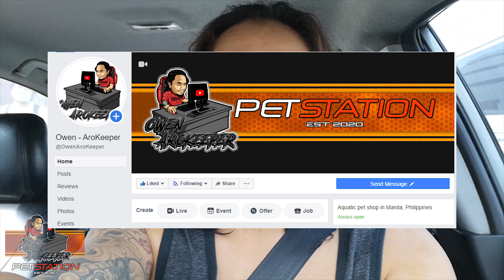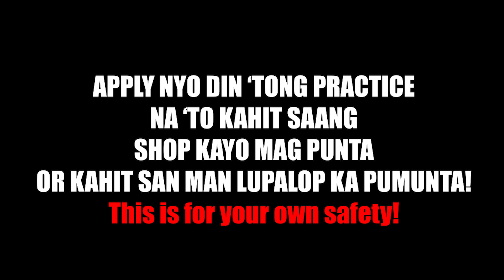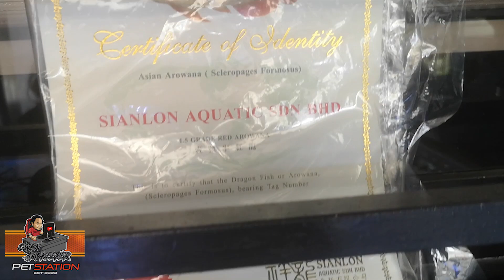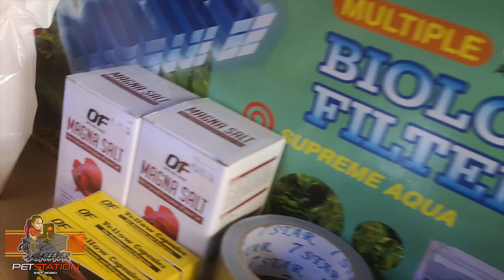Petshop Visit - OAK's PetStation By Tsi